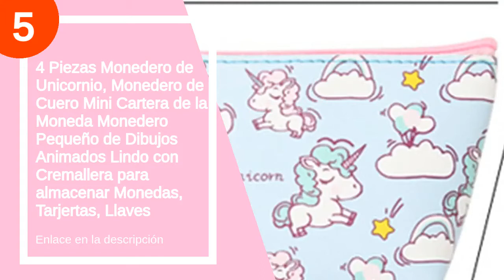Los 5 mejores monederos unicornio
✋  Aquí están los 5 mejores monederos unicornio disponibles en el mercado.

🔽🔽🔽 ENLACES DE COMPRA MONEDERO UNICORNIO 🔽🔽🔽

5) 4 Piezas Monedero de Unicornio, Monedero de Cuero Mini Cartera de la Moneda Monedero Pequeño de Dibujos Animados Lindo con Cremallera para almacenar Monedas, Tarjertas, Llaves

4) Monedero de Felpa,Forreen 5 Pcs Felpa Coin Purse Monedero de Unicornio Bolso de Animal de Dibujos Animados Mujer Mini Cartera Bolso Pequeño de Felpa para Damas Niñas Regalos de Cumpleaños

3) Karactermania Minnie Mouse Unicornio - Monedero Oval, Multicolor

2) Biluer 4PCS Monedero Unicornio Mini Monedero Felpa Coin Purse para Almacenar Llaves Móvil Barra De Labios Tarjetas Regalos de Cumpleaños,12 * 5.5 * 12.5cm

1) Monedero en forma de corazón

00:00 - Intro
00:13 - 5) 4 Piezas Monedero de Unicornio, Monedero de Cuero...
01:40 - 4) Monedero de Felpa,Forreen 5 Pcs Felpa Coin Purse...
02:49 - 3) Karactermania Minnie Mouse Unicornio - Monedero Oval,...
03:01 - 2) Biluer 4PCS Monedero Unicornio Mini Monedero Felpa Coin...
04:05 - 1) Monedero en forma de corazón...